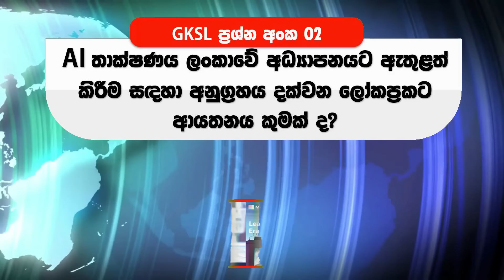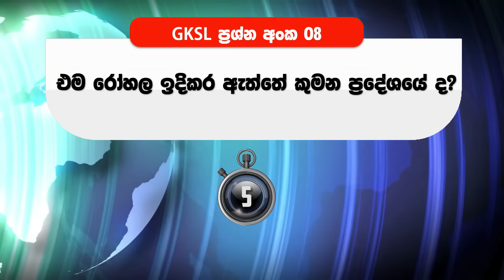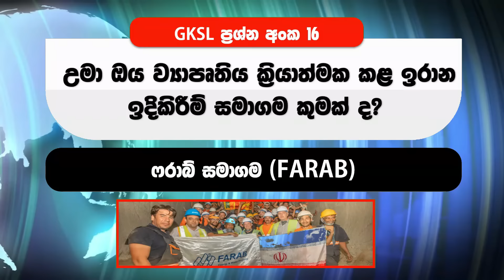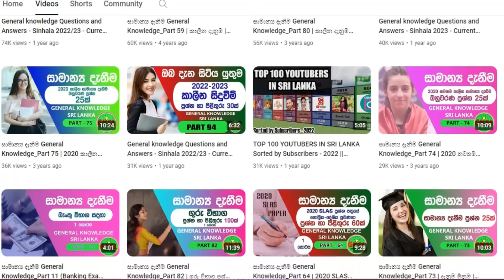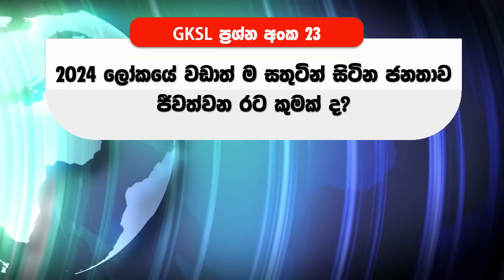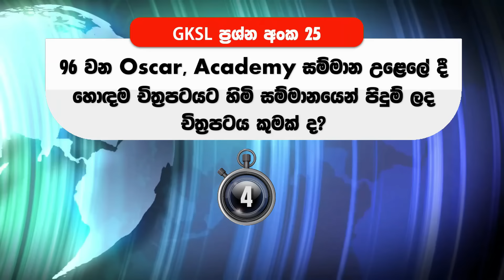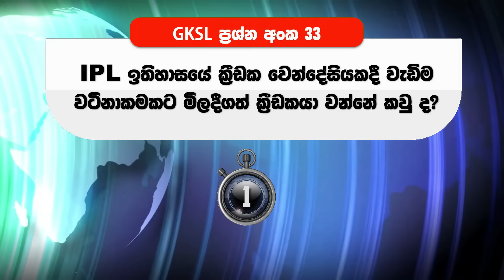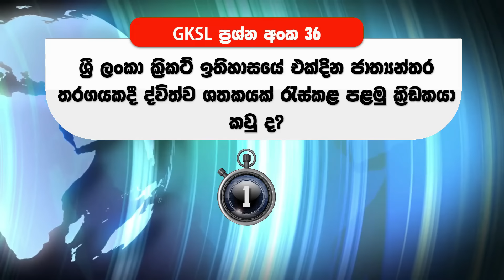කාලීන සිදුවීම් 2024 ජනවාරි සිට අප්‍රේල් දක්වා - General Knowledge Sinhala Sri Lanka GK IQ gov exam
GKSL කාලීන සිදුවීම් 2024 ජනවාරි සිට අප්‍රේල් දක්වා - General Knowledge Sinhala  සාමාන්‍ය දැනීම Sri Lanka GK IQ gov exam